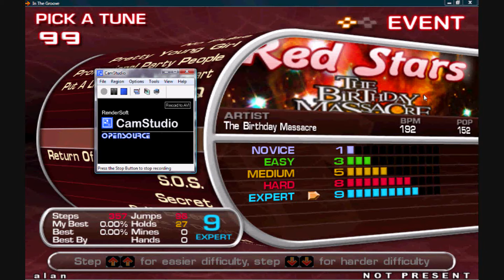Stepmania: Red Stars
Red Stars played on StepMania. Boy, am I rusty on this game, plus CamStudio lags.